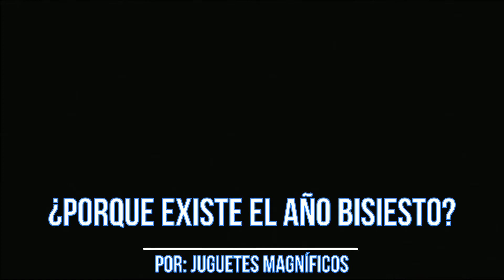¿Por qué existe el año bisiesto? | Video educativo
En este video educativo te voy a explicar porque cada 4 años hay un año bisiesto. ¿Por qué existe el año bisiesto?, ¿por qué cada 4 años hay un 29 de febrero?. Con este vídeo descubrirás la respuesta.